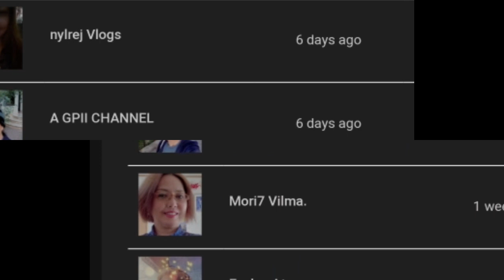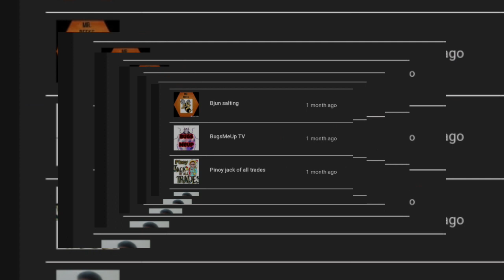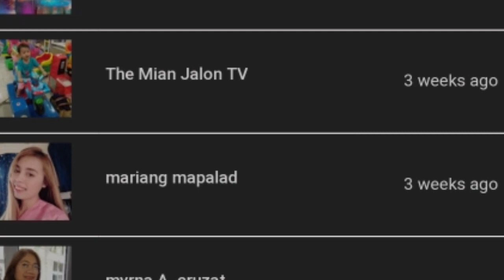Maraming salamat sa 1k subscribers ko!